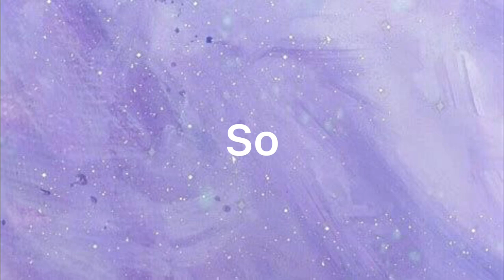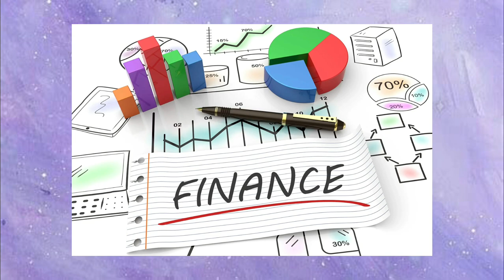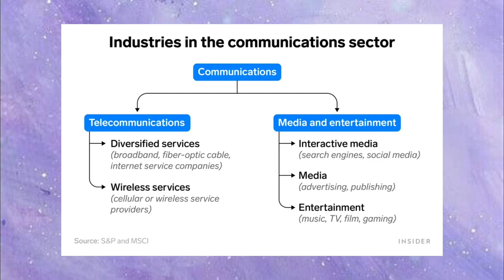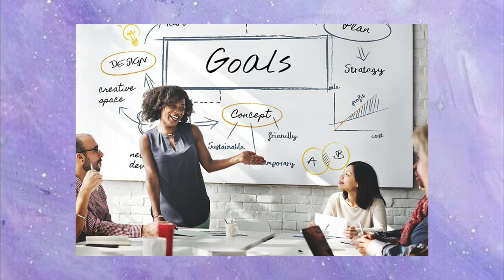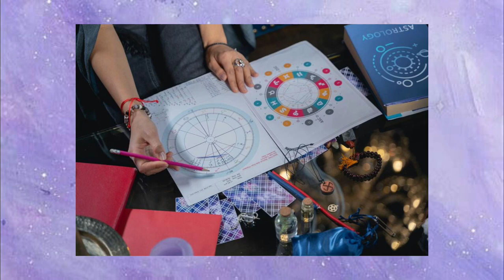HOW AND WHERE WILL YOU MEET YOUR FUTURE SPOUSE? 🤫🫣🤭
Using Vedic astrology we’re going to predict how and where will you meet your future spouse. For male please check on your Venus placement in your birth chart and for female please check on your Jupiter placement in your birth chart.

This is a basic reading, full birth chart analysis will be needed for an accurate prediction. Thank you my Dimey family for always being so supportive 😘

✨TIMESTAMPS✨

00:00 - introduction
00:39 - 1st house
01:05 - 2nd house
01:42 - 3rd house
02:13 - 4th house
02:40 - 5th house
02:52 - 6th house
03:20 - 7th house
03:45 - 8th house
04:41 - 9th house
05:13 - 10th house
05:31 - 11th house
05:48 - 12th house

🌟OTHER VIDEO YOU MIGHT WANT TO SEE🌟

THE DIRECTION OF YOUR FUTURE SPOUSE